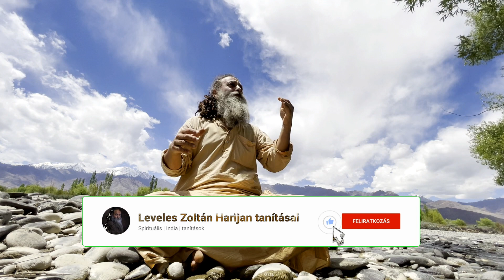Buddhizmus vs hinduizmus Spirituális tanítások az Indus partján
Egyik kedvenc helyem az Indus parja. Itt meséleh a buddhizmus és hinduizmus kapcsolódásairól és  az Indus parti élményeimről.

Tudtad, hogy templomot építünk. Így állhatsz az ügy mellé

Ez nagy segítség számunkra, hogy tudjuk, miként segíthetünk Neked hatékonyabban. Köszönjük!

Leveles Zoltán hindu tanító a Bharata Kultúrtér alapítója, az India Klub Alapítvány ügyvivője, író, hindu tanító, blogger.